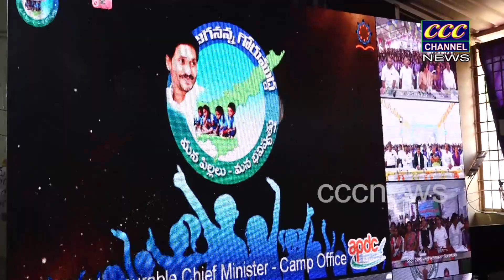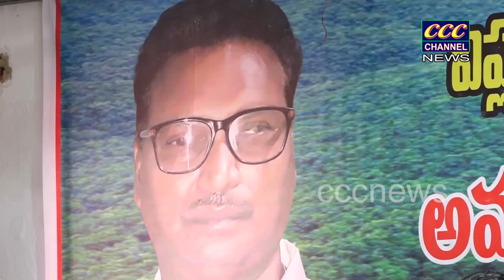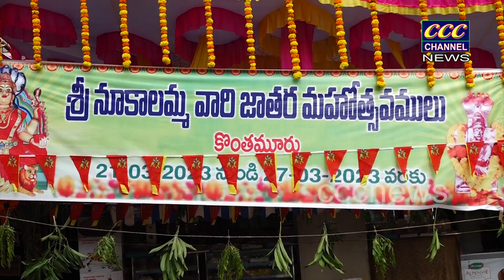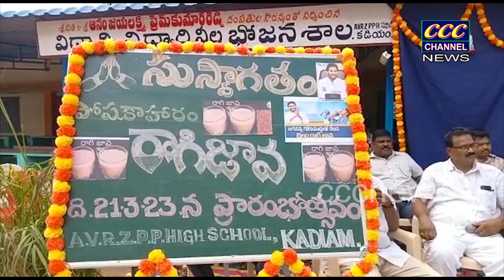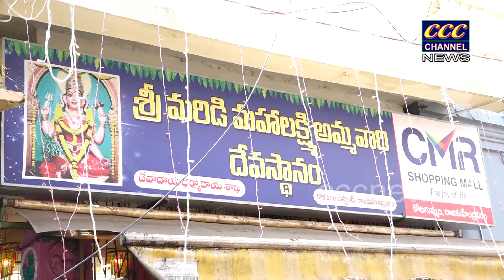21 03 2023 CCC NEWS